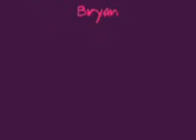All American Youth Horse Show 2012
Sky High Marks Aka Gus was so good at the AAYHS! Enjoy! I might start making "How To" videos for horse people. So comment on what you want my horses and I to do!